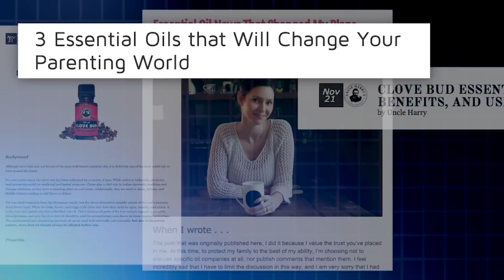STUDY: Can Essential Oils Help Children with Autism?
So many parents report using essential oils, scientists put them to the test

(COLUMBUS, Ohio) – The growing trend of using essential oils to calm children with autism and help them sleep has caught the attention of researchers who’ve launched a study to see if there is any proof the approach works.

 “All over the country, parents claim they’ve seen improvements in the quality of life and in the behavior of their children by using essential oils, but all those claims are anecdotal,” said Jill Hollway, Ph.D., who is leading the study at The Ohio State University Wexner Medical Center’s Nisonger Center. “We want to see if there is any science behind it.”

 Essential oils like lavender, sandalwood and frankincense have been said to help children with autism better handle transitional periods, like going to school or to bed. It’s estimated as many as 3 out of 4 children with autism experience trouble sleeping and there are currently no FDA-approved medications for pediatric sleep problems.

 “We’re going to test two different mixtures of 18 different essential oils, having parents apply them topically and using them at night through a diffuser,” said Hollway. “Children will also wear a device at night that measures their activity level to see if the oils help them stay asleep.”

 The study will follow two dozen children over the course of the next two years.